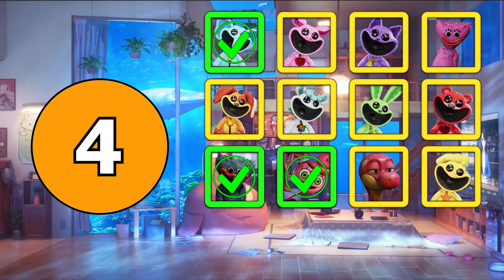GUESS the Poppy PlayTime Chapter 3 chars in REAL LIFE! | Smiling Critters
Can you guess all the characters from Poppy PlayTime 3, Smiling Critters in Real Life?